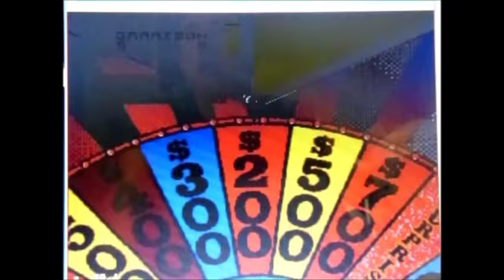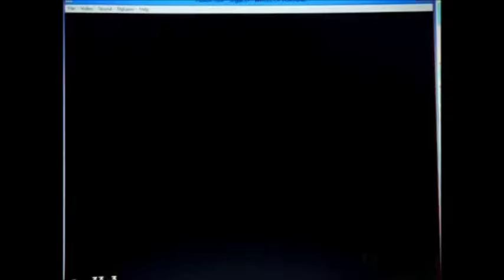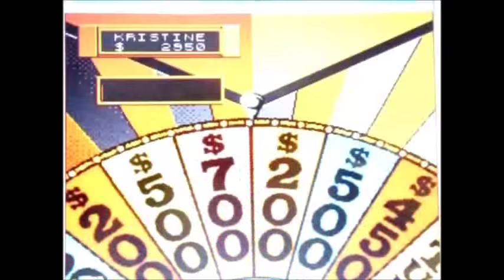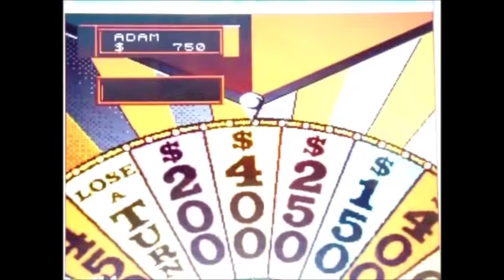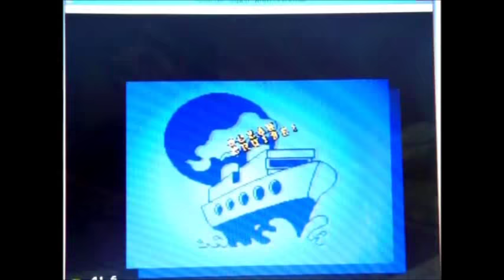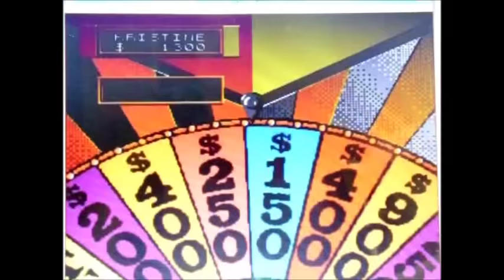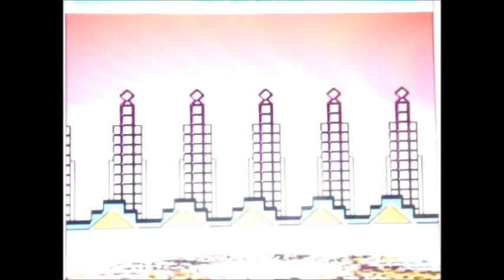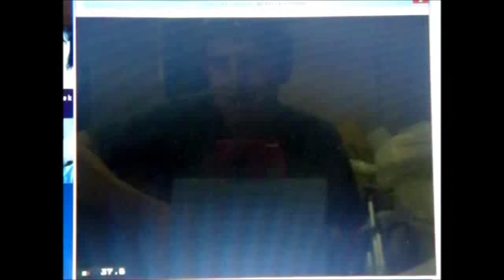Wheel of Fortune Sega CD Season 2 Episode 3 TheAdamLee23 Vs. Kristine Klebrowski and NG2CNetwork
After a successful 2nd episode of my 2nd season of Wheel of Fortune for the Sega CD, I’ve decided to go ahead and begin episode 3.  My returning champion is NG2CNetwork, and he will be taking on TheAdamLee23 and Kristine Klebrowski.  Gary has a 1-game winnings total of $6150 and a 0-1 record of bonus round wins.  Will Gary make it 2 wins in a row?  Will Adam or Kristine have something to say about that?  You'll have to watch to find out.  Enjoy.